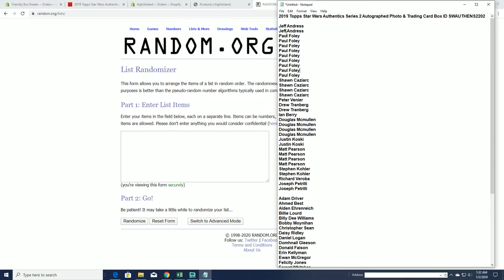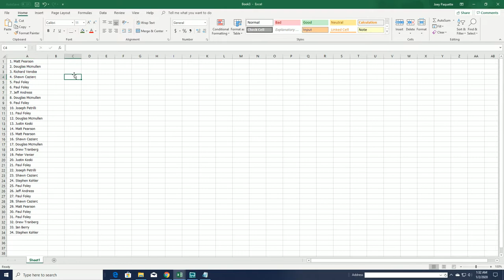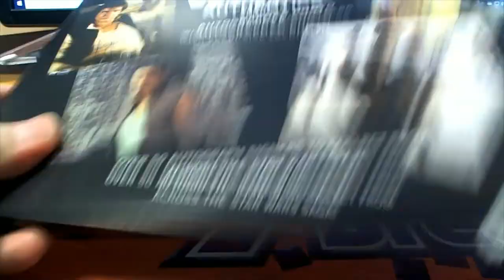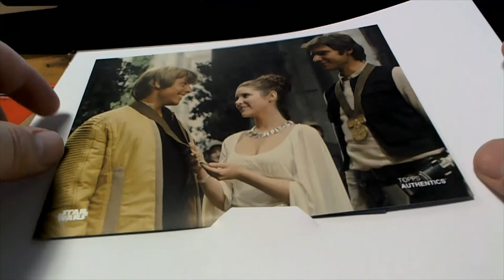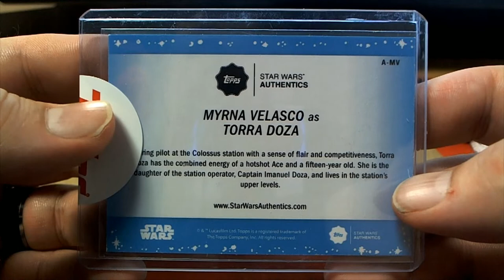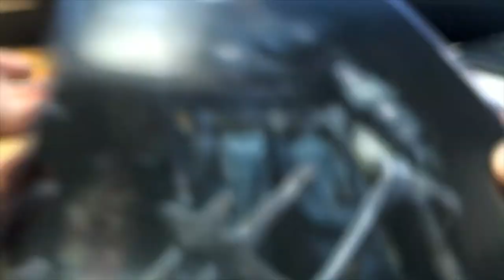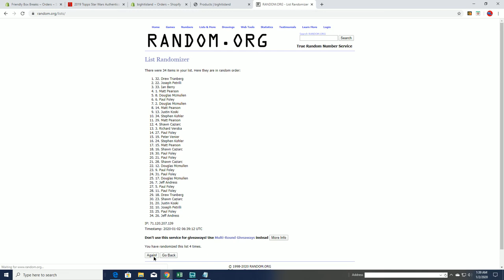2019 Topps Star Wars Authentics Series 2 Autographed Photo & Trading Card Box ID SWAUTHENS2202